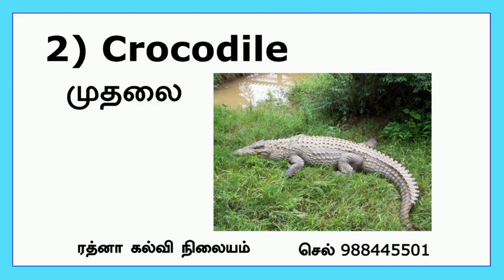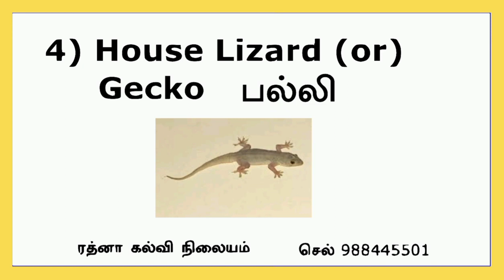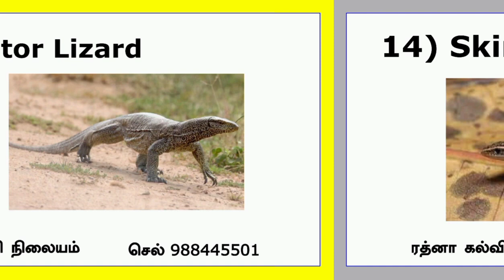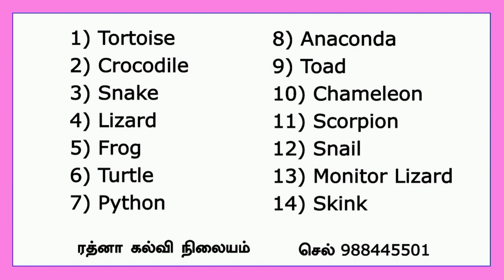ஆங்கில வார்த்தைகள், பெயர்கள் உச்சரிப்பு - பாடம் 9 ஊர்வன | Reptiles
1) Crocodile
2) Tortoise
3) Snake
4) Lizard
5) Frog
6) Turtle
7) Python
8) Anaconda
9) Toad
10) Chameleon
11) Scorpion
12) Snail
13) Monitor Lizard
14) Skink